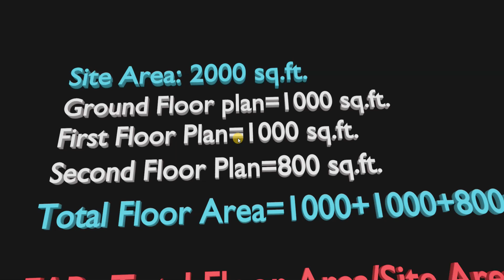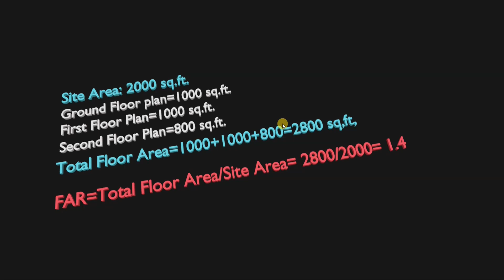FAR (floor area ratio) Calculation and concept in Nepali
Namaste, In this video, we will learn to calculate FAR